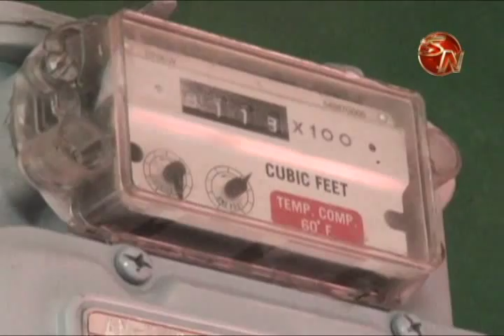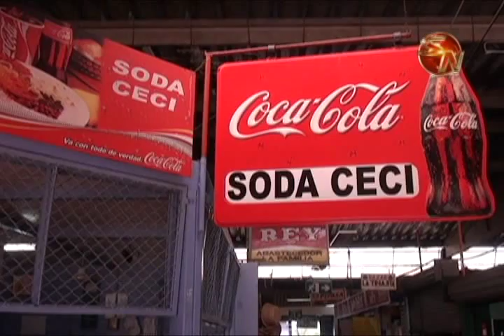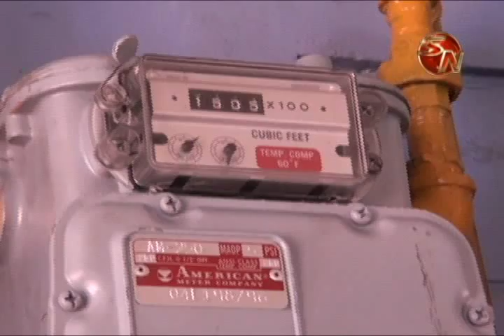Negocios que dependen del gas en el Mercado Municipal ya estan conectados